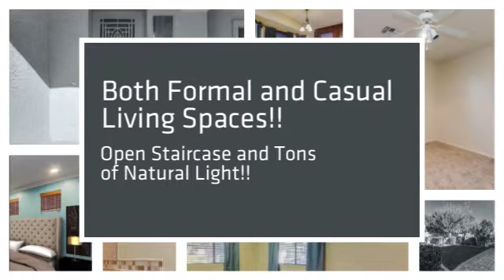Beautiful 5 Bedroom 3.5 Bathroom Home in Goodyear!!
Take a tour of this beautiful 5 bedroom 3.5 bathroom home in Goodyear! Jennifer Wehner is a top 1% Scottsdale Realtor specializing in homes and land in Scottsdale, Paradise Valley, Phoenix, Cave Creek, Carefree, Fountain Hills and other surrounding cities in Maricopa County.

What a great location, just steps to Rio Paseo Park! This former model home features both formal and casual living spaces, high ceilings, open staircase and tons of natural light! The open kitchen and family room are a perfect space for entertaining or just relaxing with the family. Lots of counter and cabinet space in the awesome kitchen, with a working island and breakfast bar, corian counters, 42'' cherry cabinets and a tiled back splash. Convenient main floor master suite. All the baths have been remodeled with extensive travertine tile work, newer plumbing and light fixtures throughout. new carpet in upper bedrooms. The upstairs loft would make a great man cave or kid zone. Relax under the covered patio, gather by the fireplace or dine under the stars. Lots of grass for the kids and pets. Seller has added stone accents to the exterior in the front and backyards. Rio Paseo Park features a lake, walking and biking trails, playgrounds, dining ramadas and more. Close to shopping, dining and a few miles from Goodyear Ballpark for those Spring Training Games.